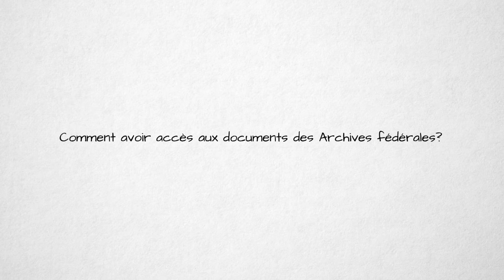Comment avoir accès aux documents des Archives fédérales?